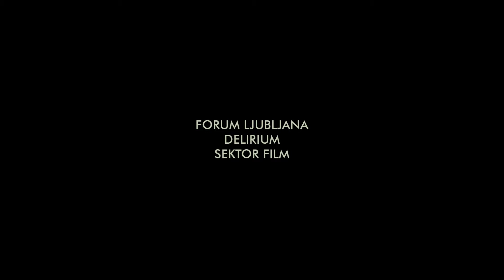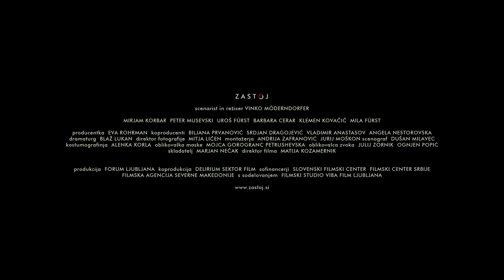Zastoj (Zastoj)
Srečanje dveh zakonskih parov z različnih polov družbene lestvice, ki na prvi pogled nimata ničesar skupnega. Nesreča in tragični dogodek ju v eni sami noči usodno združita in najbrž povežeta za vse življenje.

“Živimo v času, ko je odsotnost empatije v medčloveških odnosih eden najbolj perečih problemov današnjega sveta. Surovi in brezobzirni kapitalizem iz dneva v dan razdira človeške odnose in spreminja svet v vojno vsakogar z vsakomer. Empatija, sočutje, pozornost do bližnjega, občutljivost za bolečino drugega, vse to, se zdi, izginja z zemljevida sveta. Pomembno se mi zdi povedati zgodbo, v kateri polno zaživijo človeški odnosi in kjer se spet vzpostavi občutljivost za drugega kot pomembna vrednota današnje civilizacije. Svet, kot ga živimo, je svet zastoja. Obstali smo v nekakšnem civilizacijskem zamašku, iz katerega brez medsebojnega razumevanja in upoštevanja osnovnih človeških in humanističnih vrednot ne bo izhoda.”
– Vinko Möderndorfer